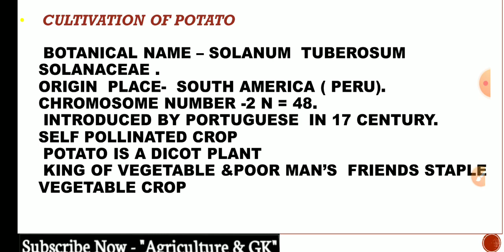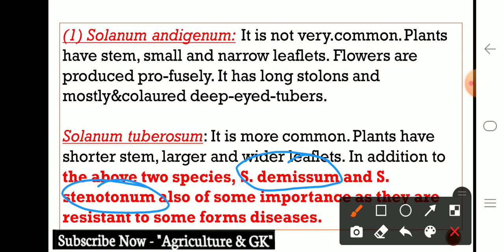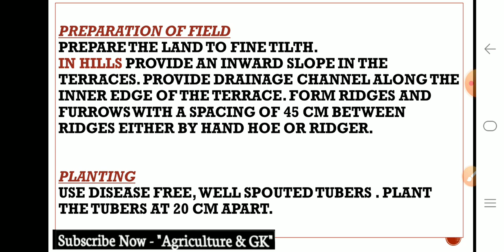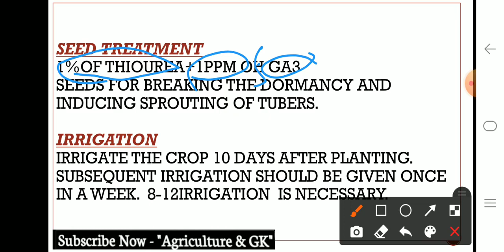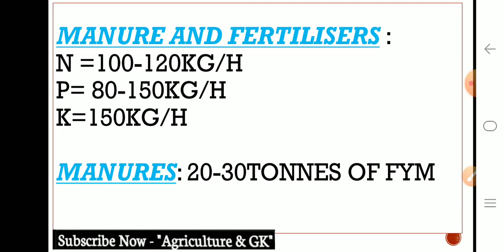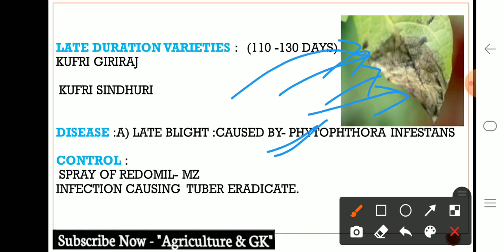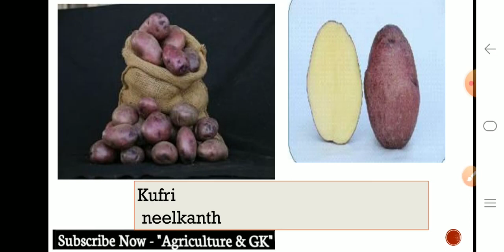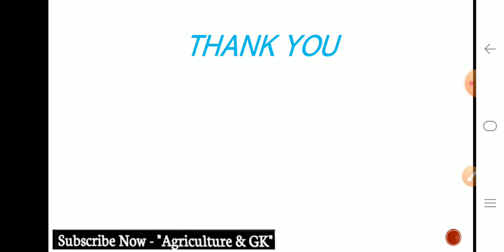Cultivation of Potato Crop (आलू की खेती)|UPPSC DHO,IBPS AFO, Horticulture officer|Agriculture & GK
This Video is Related to Horticulture Lecture  (Cultivation of Vegetable Crops: Potato).  This Video Is Useful for ICAR JRF, ASRB NET, Vegetable Science, SRF, BHU, UPCATET, MCAER PG CET,  Rajasthan Pre PG, CGPAT,  MPPAT,  IBPS AFO, RRB SO, Horticulture Officer, Garden Section Officer etc. Exams.
Video By "Neha Yadav" Ma'am

Follow us in Instagram -
Follow Educator Account on Instagram  -
Agriculture & GK
Agriculture&GK
Agriculture GK
Agriculturegk